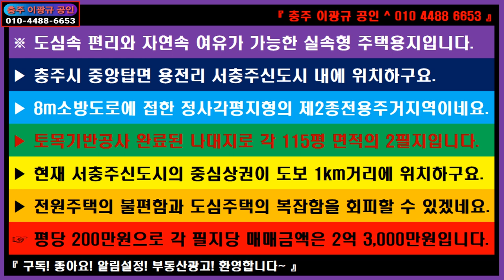🌏 부동산 ↪️ 이광규461 🎯 서충주신도시토지 🔊 서충주신도시 내 도심속 편리와 자연속 여유가 가능한 실속형 주택용지 🔔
※ 도심속 편리와 자연속 여유가 가능한 실속형 주택용지입니다.
▶ 충주시 중앙탑면 용전리 서충주신도시 내에 위치하구요.
▶ 8m소방도로에 접한 정사각평지형의 제2종전용주거지역이네요.
▶ 토목기반공사 완료된 나대지로 각 115평 면적의 2필지입니다.
▶ 현재 서충주신도시의 중심상권이 도보 1km거리에 위치하구요.
▶ 전원주택의 불편함과 도심주택의 복잡함을 회피할 수 있겠네요.
☞ 평당 200만원으로 각 필지당 매매금액은 2억 3,000만원입니다.

🔸️ Real Estate Channel : Sales and lease information regarding all real estate

🔊 라이프채널 : 에세이 + 인터뷰 + 코멘트
🔸️ Lifetime channel : Essay + Interview + Comment

🔊 힐링채널 : 투어 + 아트 + 뮤직